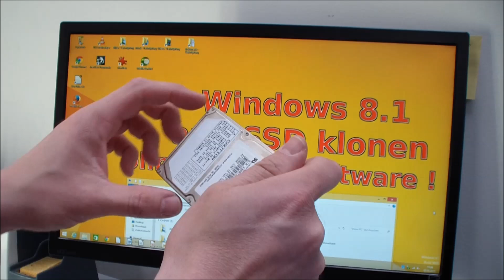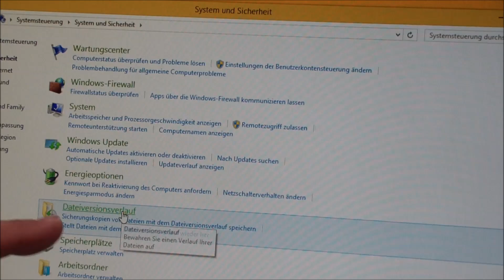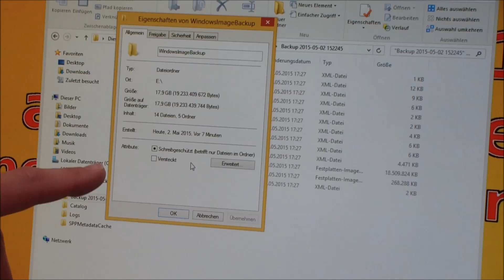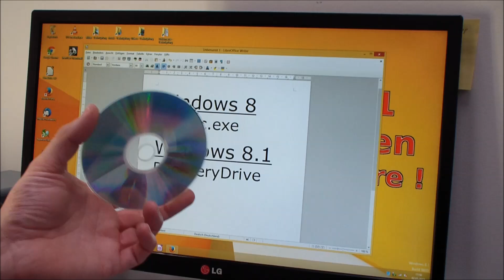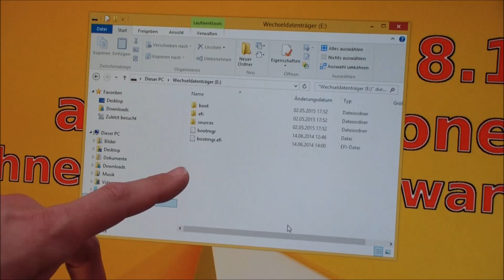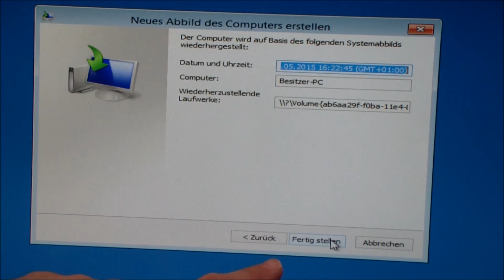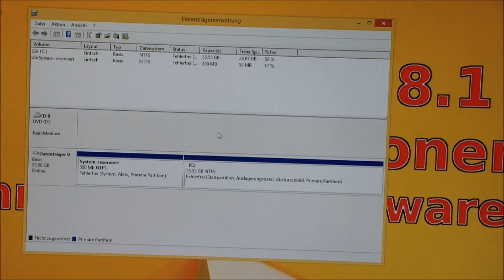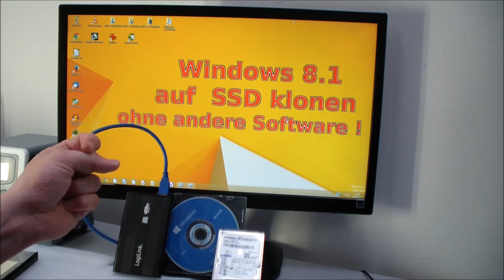Windows 8.1 Festplatte auf SSD / HDD kopieren klonen ohne Extrasoftware - [English subtitles]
Festplatte/SSD klonen mit Windows 8 und 8.1 Bordmitteln. Bei Windows 8 Home und Pro ist bereits die benötigte Software enthalten, um eine bestehende Windows-Installation von einer 'alten' Festplatte auf eine neue SSD oder größere Festplatte zu klonen und von dieser SSD oder Festplatte dann direkt zu booten. Man braucht keine Treiber neu zu installieren. Auch seine installierte Anwendersoftware kann direkt weiter verwendet werden. Die Aktivierung bleibt auch erhalten. Man braucht sich keine Extra-Software aus dem Internet runterzuladen oder teuere Zusatzsoftware zu kaufen oder Linux zu benutzen.

▼ ▼ ▼   T I P P S   &   T R I C K S   ▼ ▼ ▼

Generell ist zu sagen, dass ein Windows-System nur geklont werden sollte, wenn es vorher einwandfrei funktioniert. Falls Ihr euer Windows von einer defekten Festplatte auf eine neue klont, kann es sein, dass Ihr ggf. defekte Dateien mit auf die neue Platte kopiert und das geklonte Windows auf der neuen Platte nicht einwandfrei funktioniert.
Wenn bei euch beim Klonen Probleme auftreten und die ext. USB-Platte nicht gefunden wird, wenn Ihr das Windows-Image auf die SSD kopieren wollt, dann steckt die ext. USB-Platte in einen USB2.0 Port. Wenn eure ext. USB-Platte zwei USB-Stecker haben sollte, dann steckt beide Stecker in die USB-Ports. Wenn Ihr statt von einer CD von einem USB-Stick bootet, um die Platte zu klonen, dann sollte dieser USB-Stick auch in einem USB2.0-Port eingesteckt sein. Bekommt Ihr beim Erstellen des Systemabbilds Fehler, solltet Ihr vorher eure Festplatte aufräumen und bereinigen.

Hier das Video zum Klonen von Windows 7 auf eine Samsung SSD mit der Samsung Data Migration Klonsoftware
Hier das Video zum Klonen von Windows 10 auf eine Samsung SSD mit der Samsung Data Migration Klonsoftware